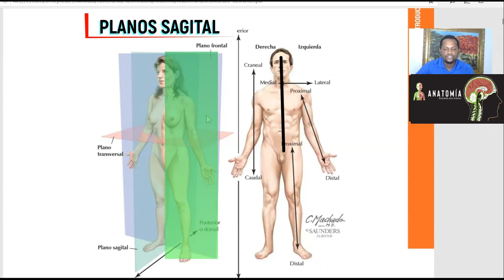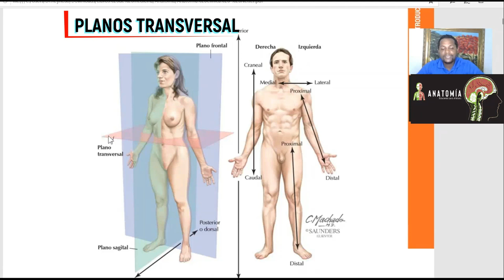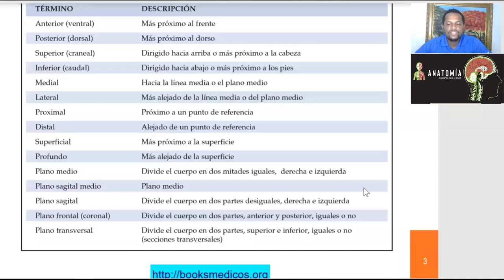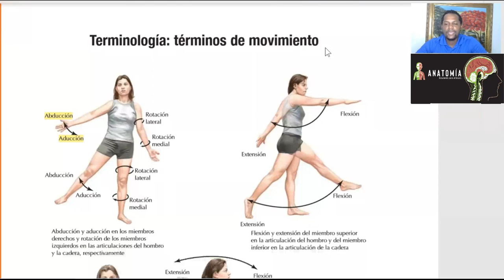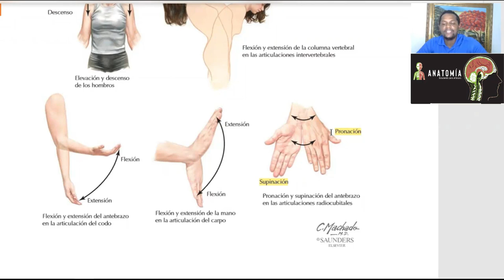Planos Anatómicos 2020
Los planos anatómicos principales son:
El Plano Coronal: divide el cuerpo en dos mitades, anterior y psoterior,
Plano Sagital: divide el cuerpo en dos mitades iguales derecha e izquierda
Plano trasversal: divide el cuerpo en dos mitades, superior e inferior.